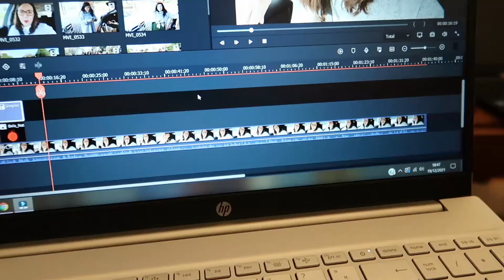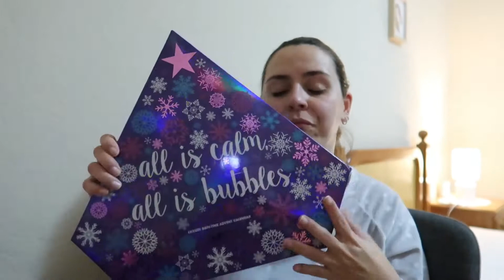OLH'Ó NATAL '18 e 19 | Reunimos a EQUIPA SEMPRE ! ❤️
➝ Desconto de 10% nas compras de produtos FLORMAR na Mass Perfumarias Online com o CÓDIGO "MIMOS10" até 31/12/2021 !